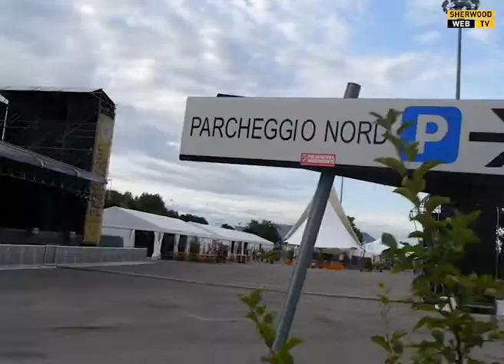Sherwood Festival 2013 - Diario terza settimana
riassunto settimana 23 giugno - 30 giugno 2013 - Park Nord Stadio Euganeo - Padova